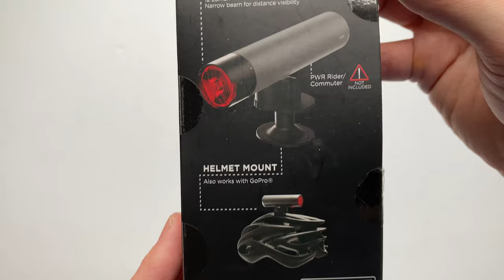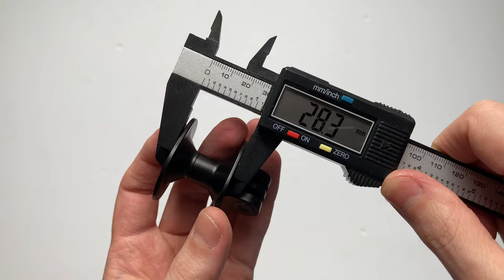Knog PWR RedCap és Helmet Mount Set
A Knog PWR Redcappel hátsó lámpával láthatod el PWR Rider vagy PWR Commuter lámpádat. A tartozék sisak adapterrel és gopro csatlakozással pedig könnyen rögzítheted azt.